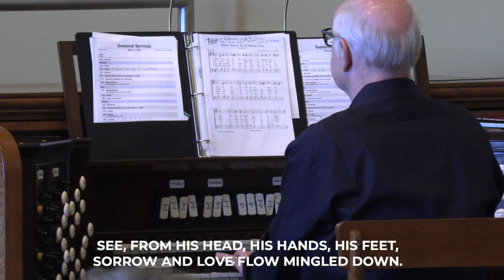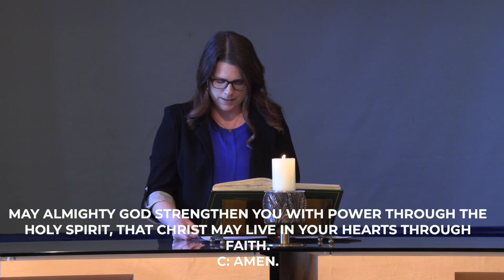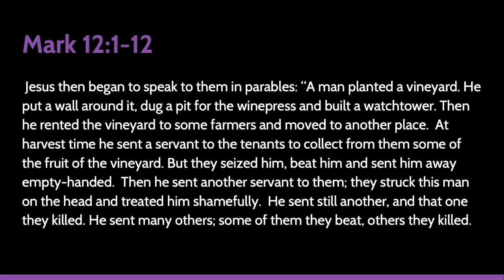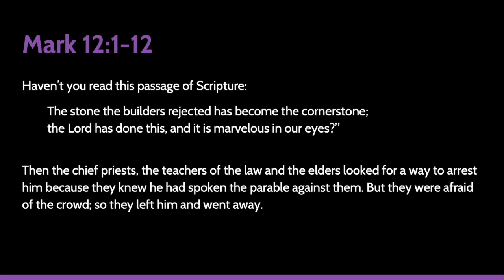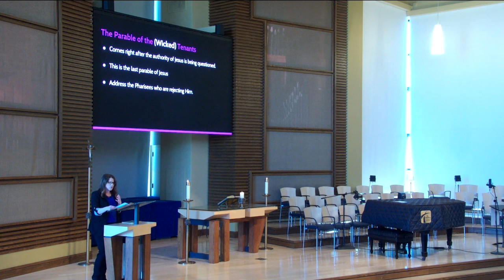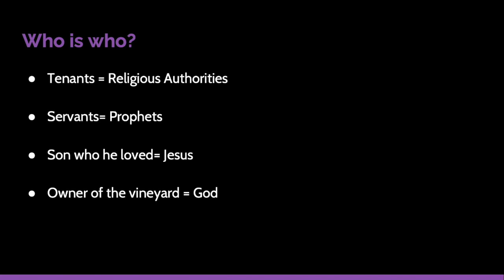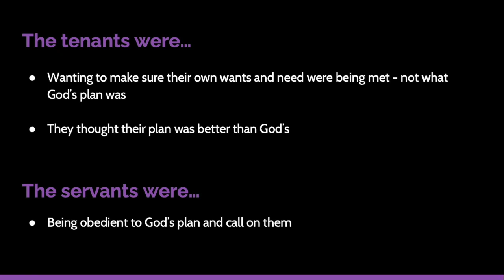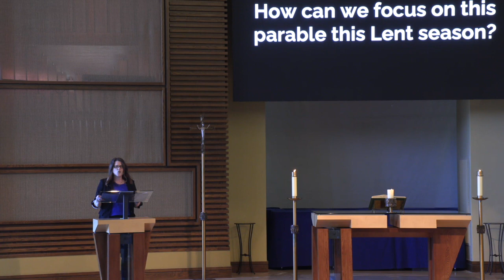Lent Worship | 2.28.2024